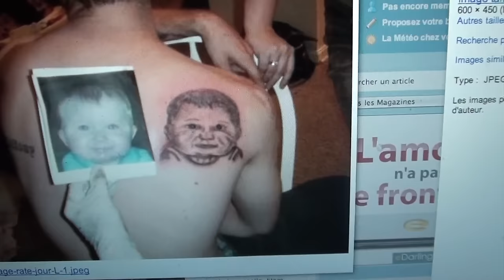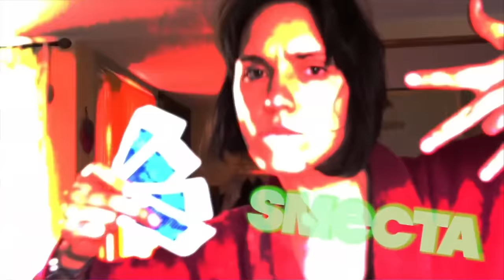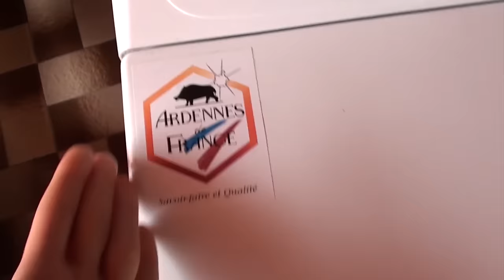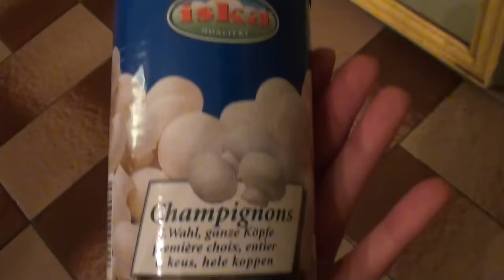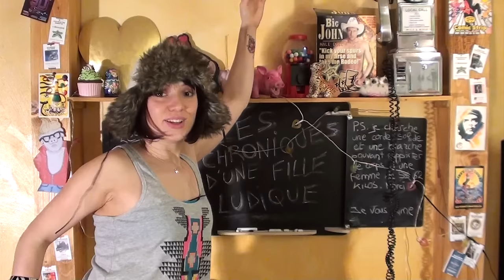Les vacances ratées - Natoo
Vidéo basée sur des faits réels

(ps: si l'envie d'un tatouage flétri te prend, tu peux toujours te rendre dans le salon blood ink tattoo dans la jolie ville de Brie Comte Robert)